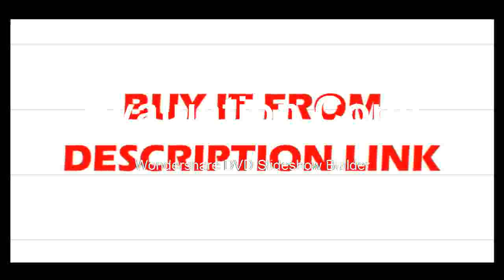Buying Metallographic Microscope Handheld On Site Analysis Diagnostic Tools With Magnetic Base LED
Product On Aliexpress

Brand Name:HAYEARFeatures:High DefinitionDrawtube:TrinocularModel Number: Stereo MicroscopeMaterial:MetalMagnification Ratio:500X & UnderTheory:Stereo MicroscopeMagnification:7X-45XFocuse:Simul FocalEyepiece:WF10X/20mm